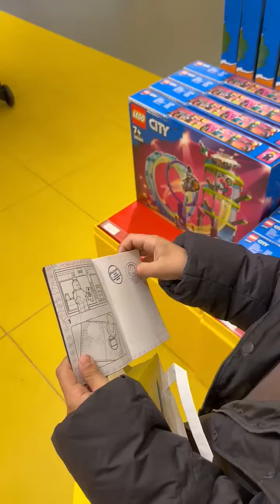8 April 2023